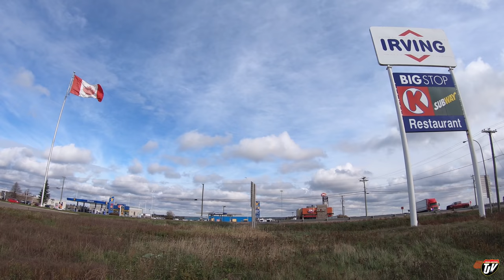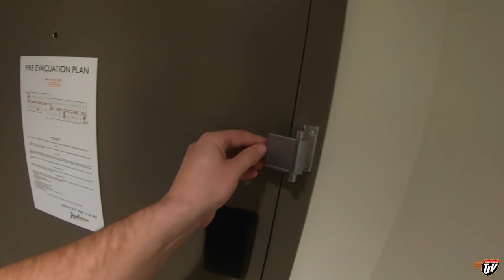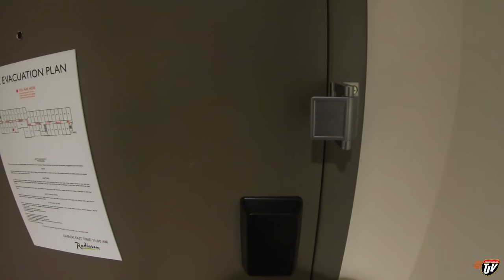My Trucking Life | BROKE DOWN | #2116 | Oct 29/2020